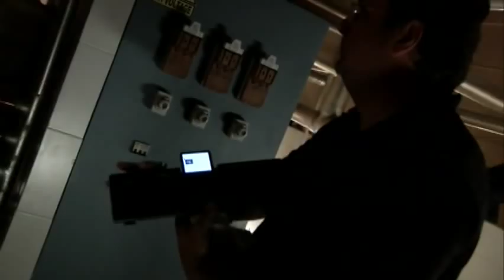Director Roel Reine Making Of 'The Marine 2'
Making of 'THE MARINE 2', director Roel Reine on location in Thailand.